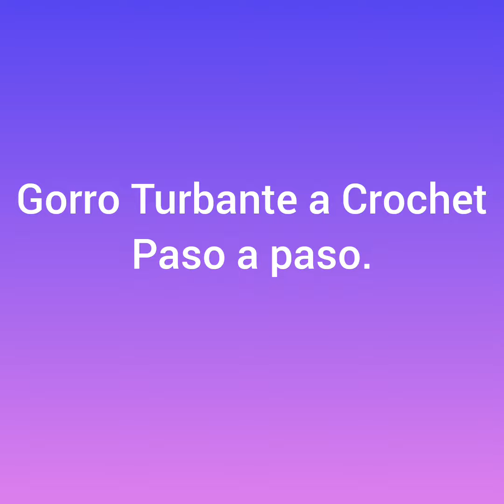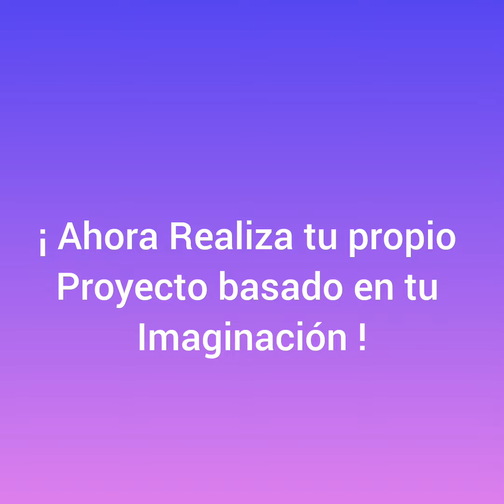Gorro turbante a Crochet ( paso a paso )